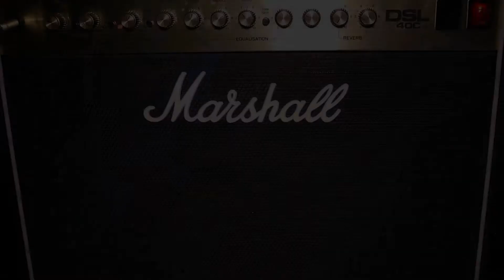KoRn - Follow The Leader Album Review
KoRn - Follow The Leader

Top Five Tracks: It's On, Freak On A Leash, Got The Life, BBK, Reclaim My Place